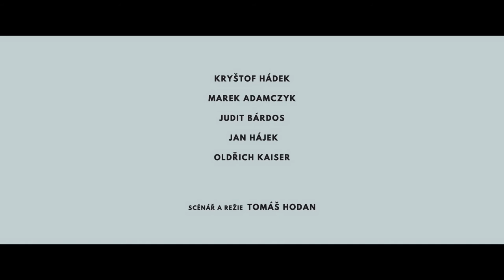Poslední závod (2022) - Trailer / Kryštof Hádek, Marek Adamczyk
Legendární příběh Hanče a Vrbaty každý zná, málokdo ale ví, jak se opravdu odehrál. Výpravné filmové drama Poslední závod režiséra Tomáše Hodana přiblíží tehdejší události z mrazivých hřebenů Krkonoš tak, jak se opravdu staly. Vyzdvihuje důležitou a zapomenutou postavu Emericha Ratha. Film vstoupí do kin 24. března, tedy přesně v den výročí tehdejšího lyžařského závodu z roku 1913.